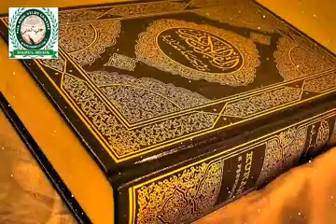صدارتی خطاب محترم ومکرم حفیظ اللہ بالی المدنی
Darulhudakunzer.blogspot.com